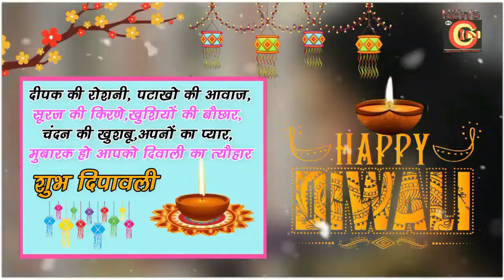𝐏𝐀𝐖𝐀𝐍 𝐌𝐀𝐒𝐊𝐄 की ओर से दीपावली की हार्दिक शुभकामनाए !!